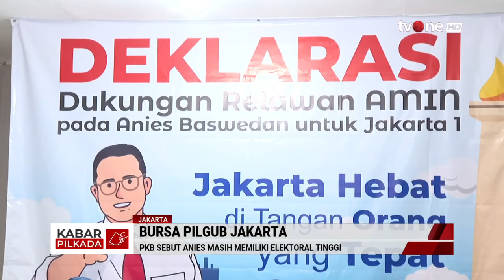PDIP Pertimbangkan Anies, Puan: Menarik Juga Pak Anies | Kabar Pilkada tvOne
Kabar Pilkada, - PDIP Pertimbangkan Anies, Puan: Menarik Juga Pak Anies | Kabar Pilkada tvOne

Pemilihan Kepala Daerah (Pilkada) Jakarta 2024 sedang dimatangkan Partai Demokrasi Indonesia (PDI) Perjuangan. Partai besutan Megawati Soekarnoputri itu sedang mengkaji nama-nama kandidat yang akan diusung di Pilkada Jakarta 2024.

KAPIL01
UK01
MSP01